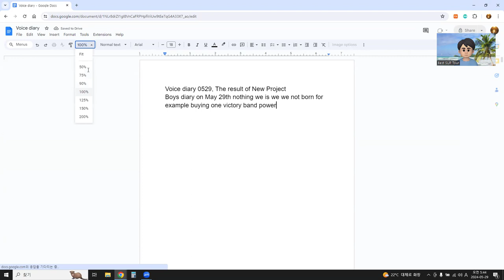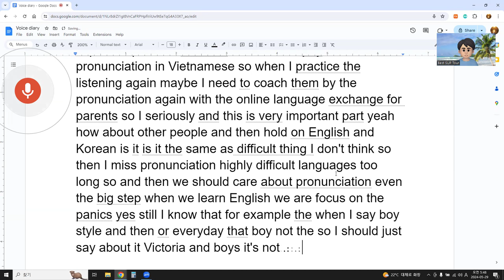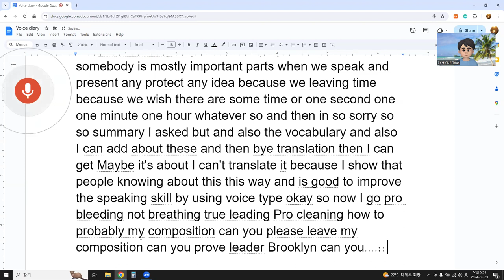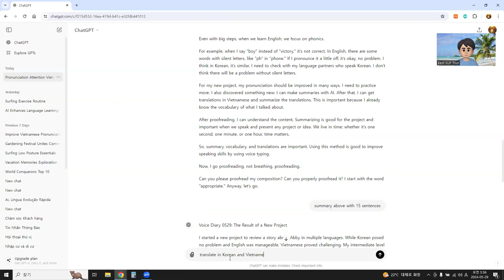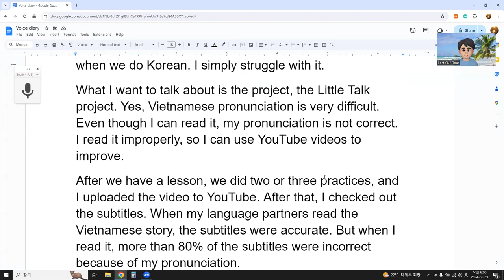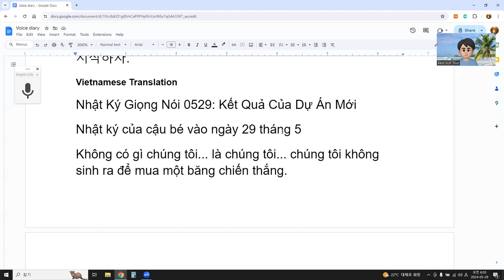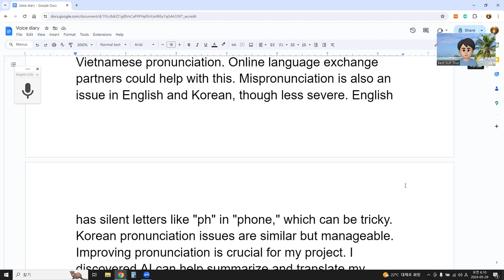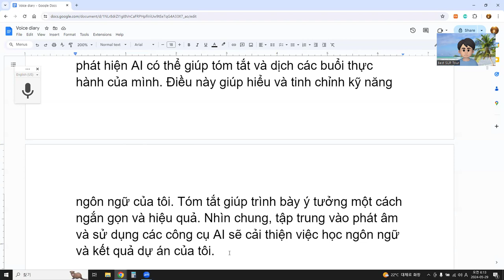Voice diary 0529, The result of New Project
The title is: The Result of a New Project - Online Language Exchange for AI.
I have started a new project to review a story about Abby. Today, I realized it was a long story in terms of native languages. For example, Korean was no problem, and maybe English was a little okay. But how about Vietnamese? I'm just at the beginning of an intermediate level, maybe not even that.
So, it's very beautiful to me, but my language partners who speak Vietnamese can understand it better than I can when we do Korean. I simply struggle with it.
What I want to talk about is the project, the Little Talk project. Yes, Vietnamese pronunciation is very difficult. Even though I can read it, my pronunciation is not correct. I read it improperly, so I can use YouTube videos to improve.
After we have a lesson, we did two or three practices, and I uploaded the video to YouTube. After that, I checked out the subtitles. When my language partners read the Vietnamese story, the subtitles were accurate. But when I read it, more than 80% of the subtitles were incorrect because of my pronunciation.
This is an important part, so I realize I need to pay more attention to pronunciation in Vietnamese. When I practice listening again, maybe I need to coach myself on pronunciation with the help of online language exchange partners. This is very important.